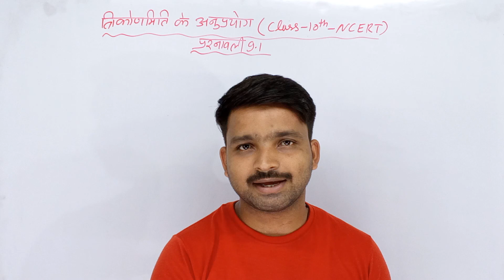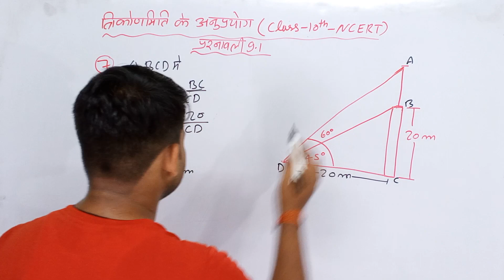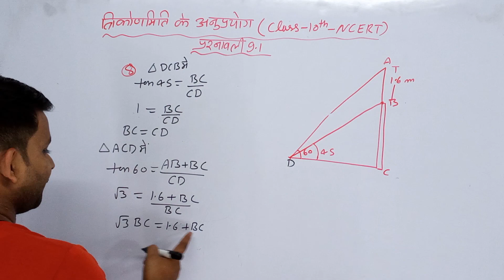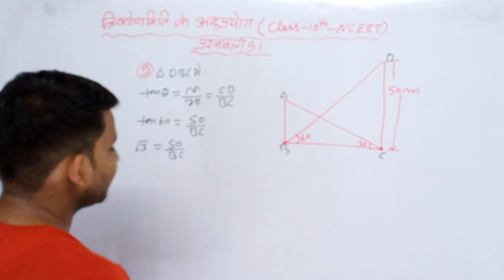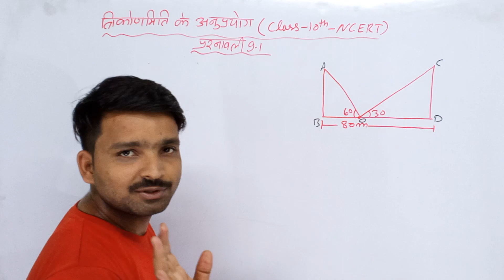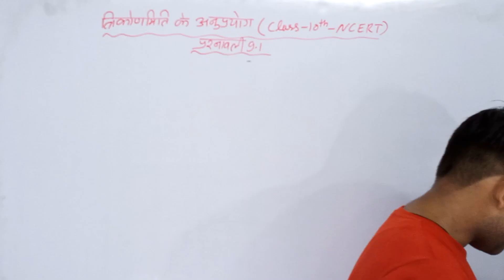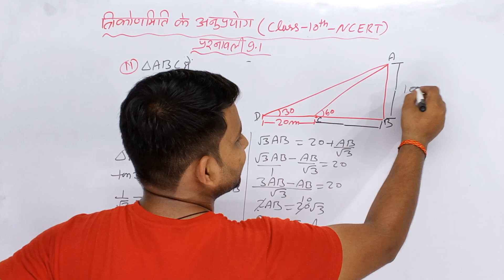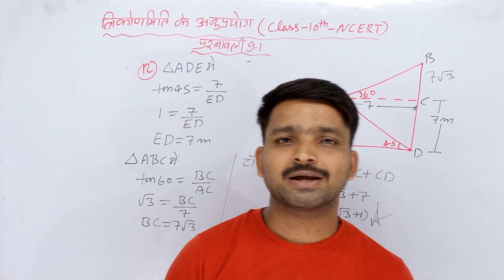class 10 maths|class 10 maths ncert exercise 9.1 | part 2| math class 10| trikonamiti anuprayog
your query:-